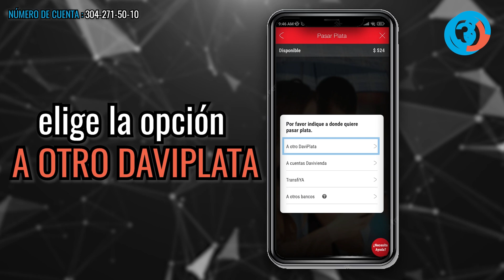Petro enfrenta criticas por Caso Nicolás Petro y anuncia que seguirá hasta 2026 "Debemos avanzar"